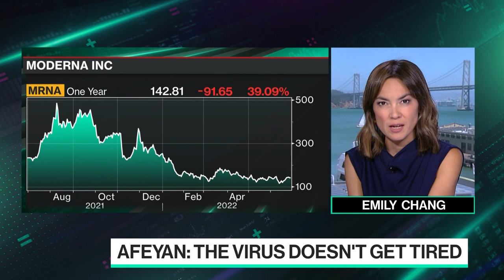The Future of Carbon Removal Tech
Moderna Co-Founder and Flagship Pioneering Founder & CEO Noubar Afeyan joins Emily Chang to discuss the need to quickly scale carbon removal technologies to fight climate change and how his Indigo Agriculture portfolio will provide farmers with funds to access the multi-billion dollar voluntary carbon market.